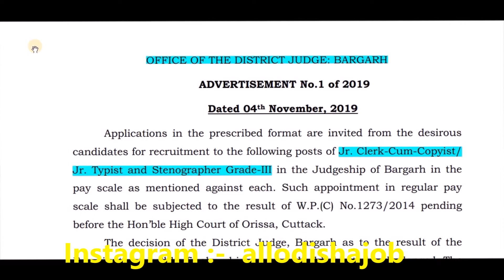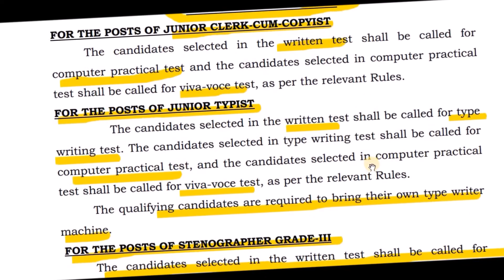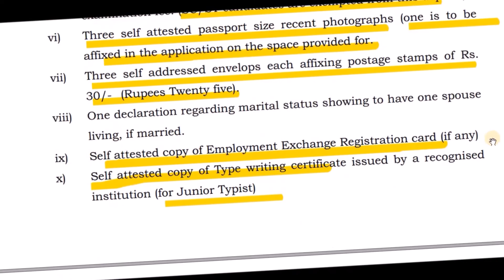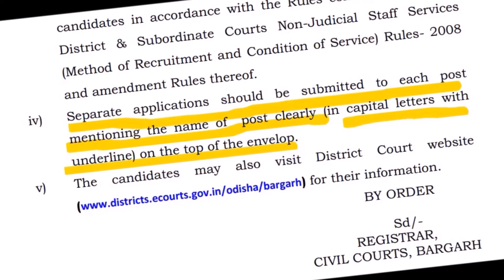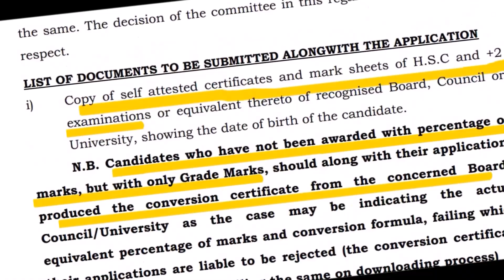BARAGARH & BALANGIR !! Salary- 20000 !! E.Q- 5th to Graduation !! For Both Men & Women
ପ୍ରିୟ ବନ୍ଧୁଗଣ ମୁଁ ଆପଣଙ୍କୁ L.I.F- ଓଡିଶା channel କୁ  ସ୍ୱାଗତ କରୁଛି